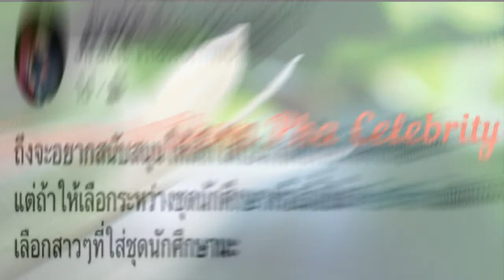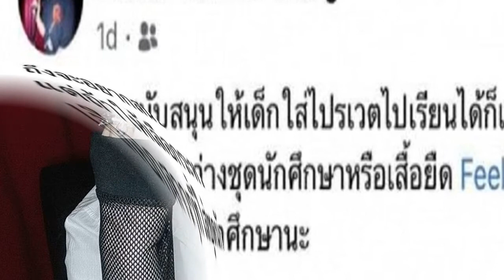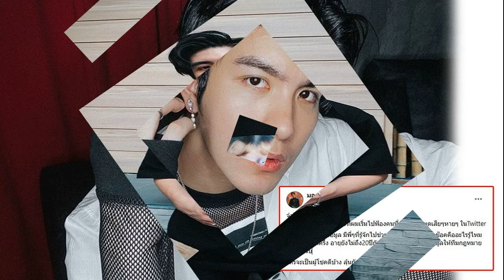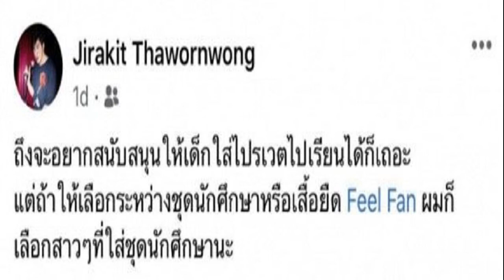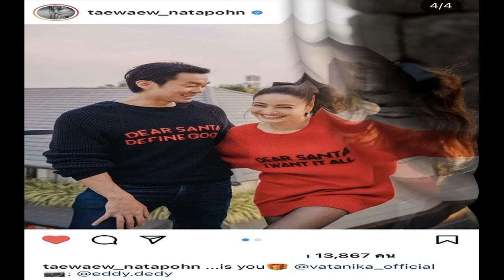เมฆ จิรกิตติ์ เอาจริง ฟ้องคนด่าหยาบ เตรียมเจอกันในศาล อึ้ง ส่วนใหญ่ไม่ถึง 20